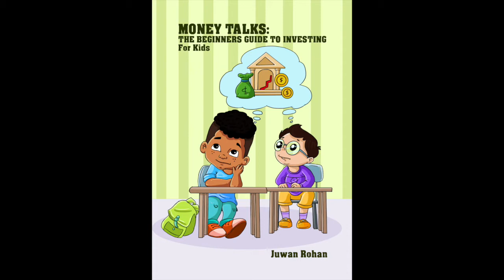The Misguided Podcast- Episode 63; Mistakes To Avoid When Publishing W/ Youtube Star Antoine Bandele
This is The Misguided Podcast, with host Juwan Rohan (@juwanrohanmusic)

Today's Episode:

Antoine Bandele; Youtuber & Publisher talks about being able to pay rent with his youtube videos in LA and starting a publishing book company along with other services such as Voice Overs!

Hella Misguided Segment

What letter would you write to your 18 year old self?

Guided Conclusions

What's the perfect way for a new author to launch their first book?

The Misguided Network (Slack Channel): the-misguided.slack.com

Use the Slack channel to network with others, learn new things, bounce ideas around, ask for help, collaborate, and educate! Completely FREE!